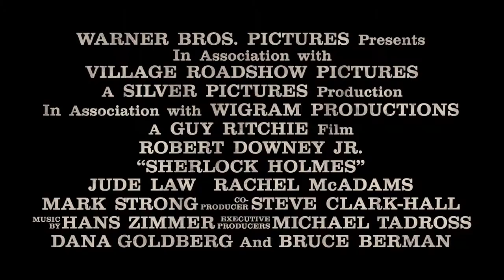Sherlock Holmes (2009) trailer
Written by Michael Robert Johnson, Anthony Peckham, Simon Kinberg & Lionel Wigram based on the characters created by Arthur Conan Doyle
Starring Robert Downey Jr., Jude Law, Rachel McAdams, Mark Strong, Kelly Reilly,...

Sherlock Holmes has made his reputation finding the truth at the heart of the most complex mysteries. With the aid of Dr. John Watson, his trusted ally, the renowned consulting detective is unequaled in his pursuit of criminals of every stripe, whether relying on his singular powers of observation, his remarkable deductive skills, or the blunt force of his fists. But now a storm is gathering over London, a threat unlike anything that Holmes has ever confrontedand just the challenge hes looking for. After a string of brutal, ritualistic murders, Holmes and Watson arrive just in time to save the latest victim and uncover the killer: the unrepentant Lord Blackwood. As he approaches his scheduled hanging, Blackwood—who has terrorized inmates and jailers alike with his seeming connection to dark and powerful forces—warns Holmes that death has no power over him and, in fact, his execution plays right into Blackwoods plans. And when, by all indications, Blackwood makes good on his promise, his apparent resurrection panics London and confounds Scotland Yard. But to Holmes, the game is afoot. Racing to stop Blackwoods deadly plot, Holmes and Watson plunge into a world of the dark arts and startling new technologies, where logic is sometimes the best crimefighting weapon but where a good right hook will often do the job...